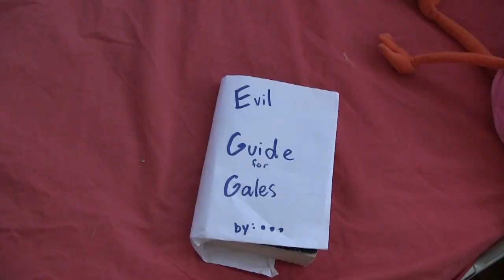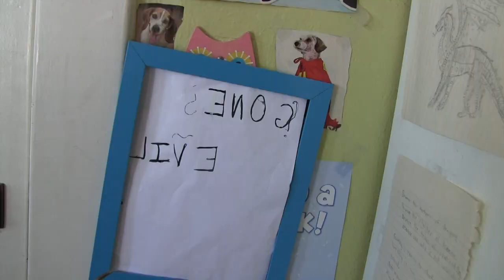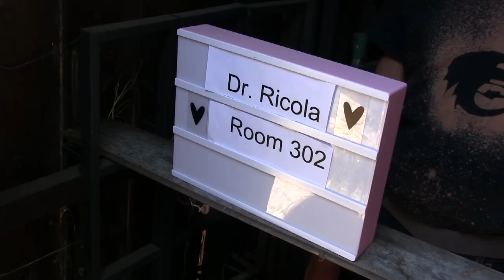Gone Evil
Gale begins the first part of her evil plan to take over the world. Hypnosis!